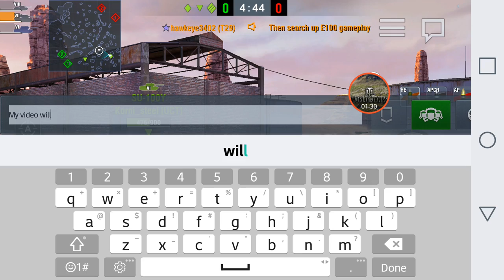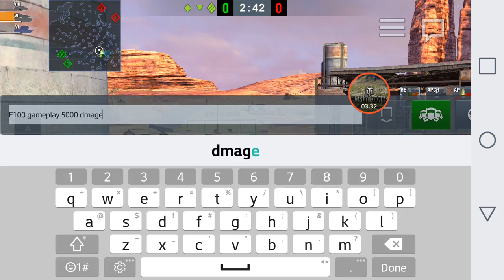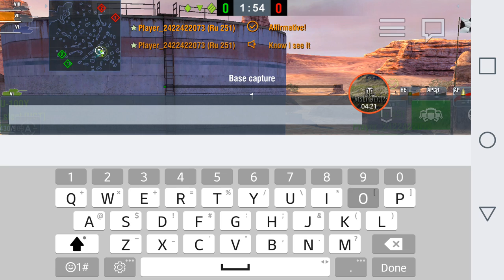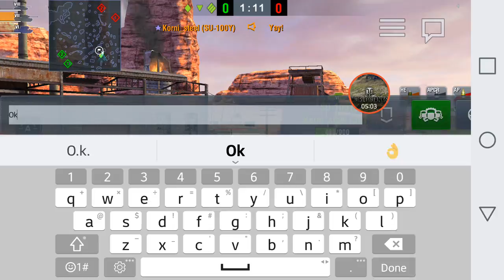Training room video